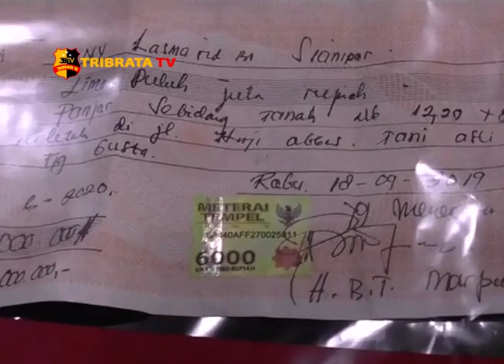POLRESTABES MEDAN TANGKAP EMPAT PELAKU PENCURIAN